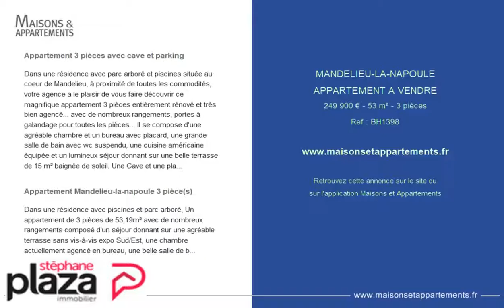MANDELIEU-LA-NAPOULE - APPARTEMENT A VENDRE - 249 900 € - 53 m² - 3 pièces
Référence : BH1398

Appartement 3 pièces avec cave et parking
Dans une résidence avec parc arboré et piscines située au coeur de Mandelieu, à proximité de toutes les commodités, votre agence a le plaisir de vous faire découvrir ce magnifique appartement 3 pièces entièrement rénové et très bien agencé... avec de nombreux rangements, portes à galandage pour toutes les pièces... Il se compose d'une agréable chambre et un bureau avec placard, une grande salle de bain avec wc suspendu, une cuisine américaine équipée et un lumineux séjour donnant sur une belle terrasse de 15 m² baignée de soleil. Une Cave et une place de parking en sous-sol complètent ces belles prestations. *Copropriété de 1286 lots d'habitation. Charges 230€/mois (tout inclus copropriété, chauffage, eau chaude et froide) *Honoraires à charge vendeur.Copropriété de 1286 lots (Pas de procédure en cours).Charges annuelles : 2768.00 euros.

Appartement Mandelieu-la-napoule 3 pièce(s)
Dans une résidence avec piscines et parc arboré, Un appartement de 3 pièces de 53,19m² avec de nombreux rangements composé d'un séjour donnant sur une agréable terrasse sans vis-à-vis expo Sud/Est, une chambre actuellement agencé en bureau, une belle salle de bain et une chambre avec placard. Une Cave et une place de parking en sous-sol complètent le bien qui est situé proche des commodités et des écoles.